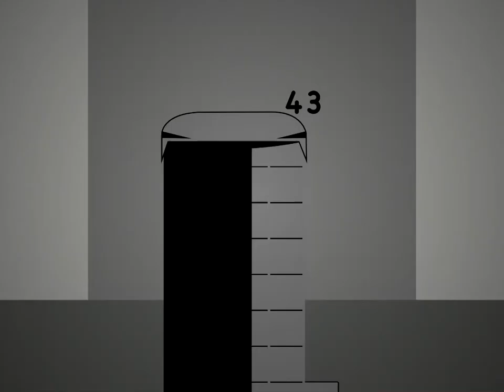(First scratch recording video) 60 Second Countdown but Vyonderblocks